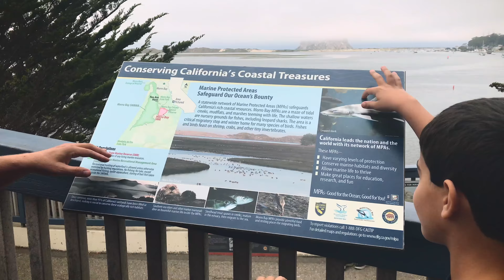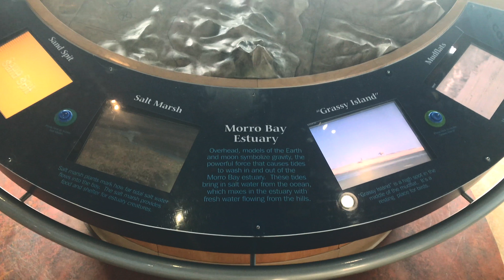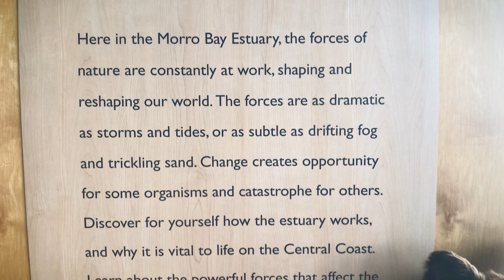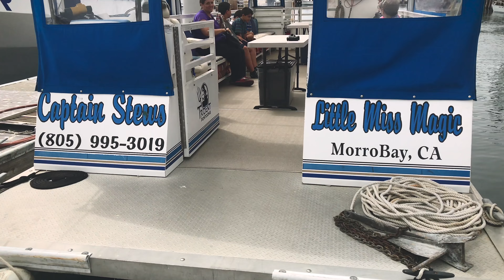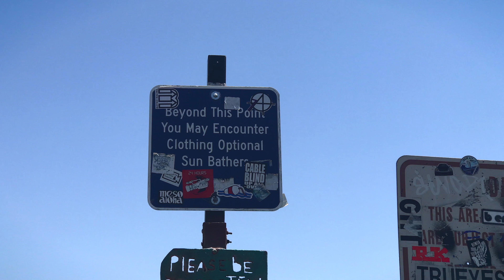Family Summer Get Away - Avila Beach - Morro Bay & Trails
Family Summer get away to Avila Beach, Morro Bay and Trails!